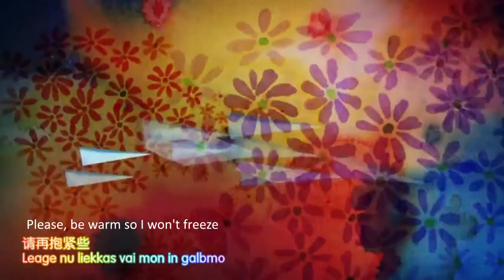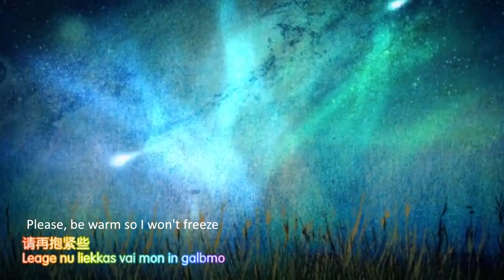Sofia Jannok Liekkas Warm Animation MV Eng Sub HD